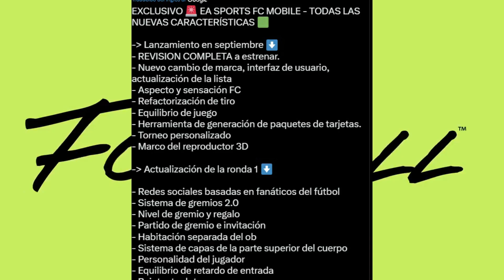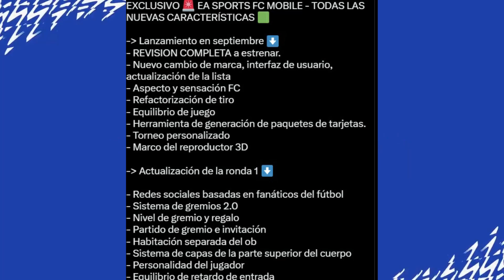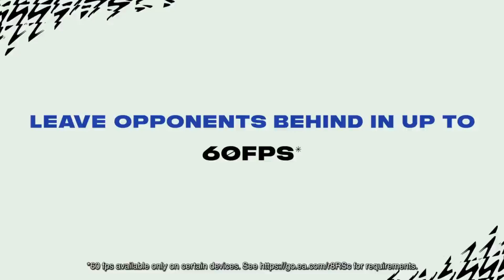ASI SERA EL NUEVO EA SPORTS FC MOBILE - FIFA 24 MOBILE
NUEVO INTERFAS, MEJORARAN EL ASPECTO DE LOS JUGADORES, ADEMAS SABEMOS LA FECHA DE LANZAMIENTO DEL JUEGO, ESTO Y MAS EN LAS NOVEDADES DEL NUEVO EA SPORTS FC MOBILE.
POR FIN LLEGO INFORMACION DE LAS NUEVAS CARACTERISTICAS DEL EA SPORTS FC MOBILE DONDE TENDREMOS PRACTICA NUEVAS MEJORAS QUE EN ESTE VIDEO LES IRE CONTANDO ASI QUE VAMOS A COMENZA COMENZAR
EMPEZAREMOS CONTANDOLES QUE ESTE VIDEO NO SERIA POSIBLE GRACIAS A NUESTRO AMIGO FUTZONE QUE NOS A HECHO LLEGAR BASTANTES FILTRACIONES DEL NUEVO EA SPORTS FC Y GRACIAS A ESTE TWIT PODEMOS DARNOS UNA IDEA DE LO QUE LES VOY HABLAR.
ANTERIORMENTE EL JUEGO MOBILE DE FIFA TENIAMOS QUE ESPERARNOS HASTA NOVIEMBRE O DICIEMBRE ASI COMO PASO EN EL PASADO MOBILE 23 DONDE SOLO NOS TRAJERON UNA ACTUALIZACION Y ESTO LLEGO DENTRO DE LA COPA DEL MUNDO, ASI QUE PARA EL DEBUT DE EA SPORTS FC MOBILE LO PODREMOS YA TENER APARTIR DE SEPTIEMBRE, NO SE SABE EL DIA EXACTO DE ESTE MES PERO SE AGRADECE YA PODER CONTAR CON EL MUCHO ANTES Y CLARO QUE CUANDO LLEGUE EL MOMENTO DE PROBARLO AQUÍ EN ESTE CANAL LO VEREMOS.
TENDREMOS UN JUEGO COMPLETAMENTE RENOVADO YA QUE CONTAREMOS CON ESTOS DOS ASPECTOS IMPORTANTES COMO CAMBIO NUEVO DE MARCA Y SI COMO BIEN SABEMOS EL NOMBRE FIFA YA NO SE USARA EN LOS PROXIMOS SIMULADORES SI NO PASARA A OCUPAR EL NOMBRE DE EA SPORTS FC MOBILE Y COMO NUEVO JUEGO CONTAREMOS CON UN NUEVO INTERFAS Y COMO LES COMENTABA QUE ESTE JUEGO SERA TOTALMENTE DIFERENTE ESTRENANDO COMPLETAMENTE TODO DENTRO DEL JUEGO.
POR OTRA PARTE DEJENME CONTARLES QUE GRACIAS A ESTE RENOVACION DEL JUEGO CONTAREMOS CON UNOS JUGADORES TOTALMENTE MEJORADOS EN EL ASPECTO VISUAL Y HA QUE ME REFIERO PUES POR EJEMPLO EN LA CARA DE LOS JUGADORES, MOVIMIENTOS Y MAS POR MENCIONAR ALGUNOS SIN OLVIDARNOS DE ALGO MUY IMPORTANTE COMO ES EL TEMA DEL GAMEPLAY TOTALMENTE RENOVADO, MEJORES TIROS Y UN MEJOR EQUILIBRIO DE ESTE JUEGO Y PERO ESTO NOS DEJA CON SENSACIONES DE QUERER SABER MAS DEL NUEVO SIMULADOR MOBILE PERO ES UN HECHO QUE NOS DEJAN A MEDIAS Y TENDREMOS QUE ESPERAR A SABER MAS DE ESTOS PUNTOS.
ADEMAS DE TENER TORNEOS PERSONALIZADOS DENTRO DEL JUEGO, UN MARCO DEL REPRODUCTOR EN 3D QUE ESO LA VERDAD SI QUISIERA YA VERLO, REDES SOCIALES BASADAS EN FANATICOS DE FUTBOL, TALVEZ NOS HABLARAN DE RESULTADOS Y ALGUNAS MEJORAS DE JUGADORES EN LA VIDA REAL Y NUEVAS COLICIONES ENTRE JUGADORES Y ESTO NO SE ME HACE NADA EXTRAÑO PENSANDO EN LA MEJORA DE GAMEPLAY Y MEJORAS EN LO VISUAL DE LOS JUGADORES
Y UNO DE LOS PUNTOS QUE ME LLAMO LA ATENCION FUE EL DE LA PERSONALIZACION DE NUESTROS JUGADORES Y ESTO PODRIA SER TALVEZ EL CAMBIO DE BOTINES, CAMICETAS POR DENTRO O POR FUERA, INCLUIR TALVEZ ALGUNOS ACCESORIOS Y COMO LES DIGO FUTZONE NOS LO DEJA MUY ABIERTO SIN DARNOS MAYOR EXPLICACION PERO SI LA SENSACION DE PODER YA TENER EL JUEGO EN NUESTRAS MANOS.
COMO PUEDEN VER ESTE ES EL PRIMER AVANCE QUE NOS TRAE ESTE FUTZONE CON ESTE NUEVO EA SPORTS FC MOBILE  Y LA VERDAD QUE NO DECEPCIONA PARA NADA YA QUE EN SU MAYORIA HABRA UNA RENOVACION TOTAL DE ESTE JUEGO, ADEMAS LOS GAMERS DE ESTA MODALIDAD AGREDECERAN QUE EL JUEGO LO PODRAN PROBAR APARTIR DE SEPTIEMBRE ESTO SI QUE SI SE AGRADECE, PERO COMO TODO TU TIENES LA ULTIMA PALABRA, QUE OPINAS DE ESTAS MEJORAS QUE TENDRA EA SPORTS FC PARA TU CELULAR, TE LEO EN LOS COMENTARIOS. PERO ESPERA QUIERES SABER MAS NOVEDADES DEL NUEVO EA SPORTS FC PUES VE ESTE VIDEO Y CREEME QUE TE SORPRENDERAN.